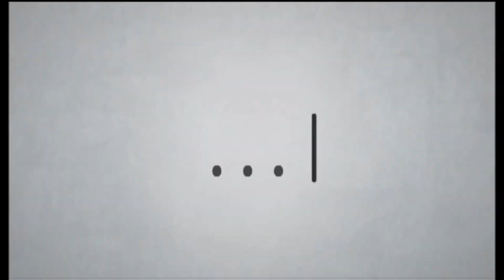Como ter uma voz POTENTE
🎓Salmos – Criando talentos, formando ideais